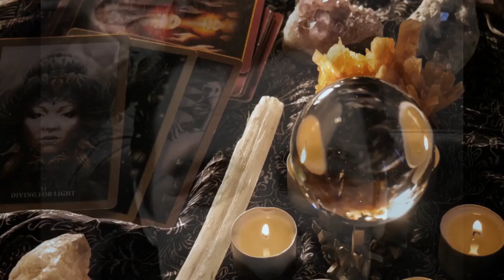Влад Кадони про Секс с Ольгой Орловой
Влад Кадони ответил на самые волнующие поклонников вопросы о себе. Про секс с Ольгой Орловой, увеличении мужского достоинства, заработке, ориентации и многое другое.